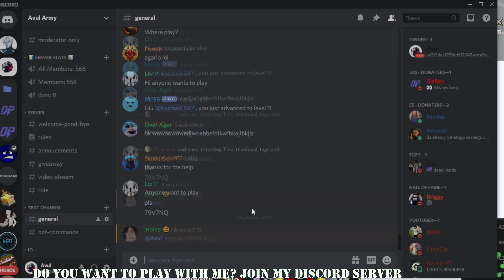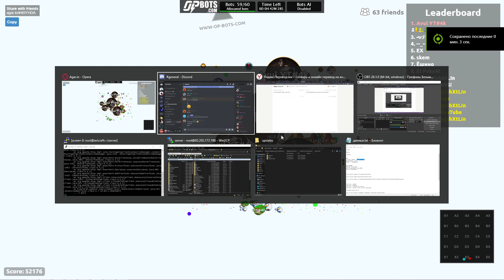AGAR.IO SERVER TAKEOVER WITH BOTS AND MY SUBSCRIBERS #1 || OP-BOTS.COM